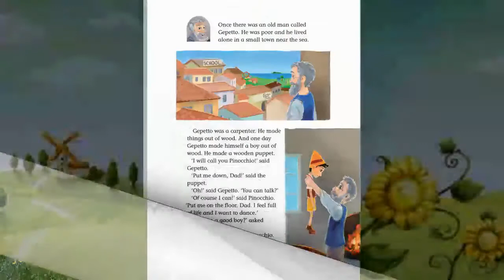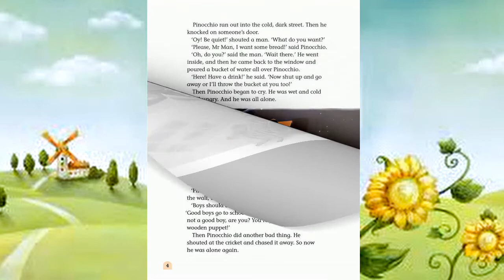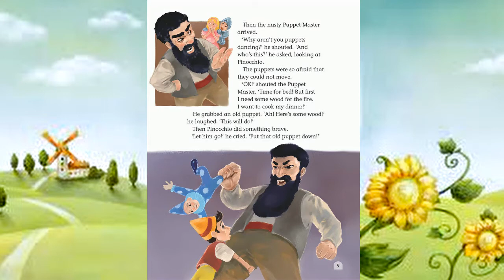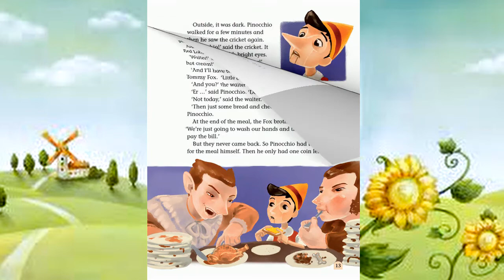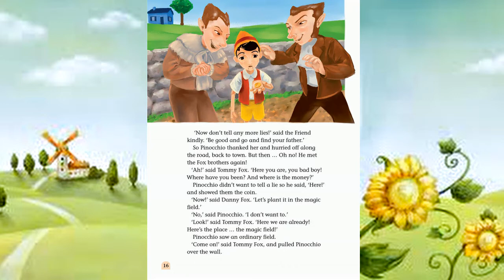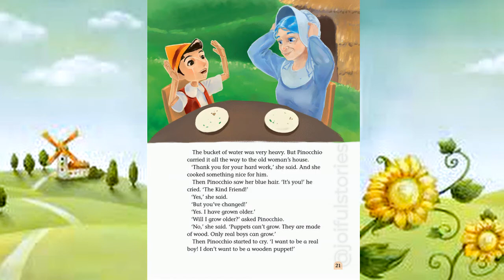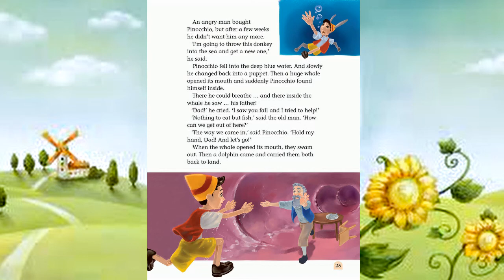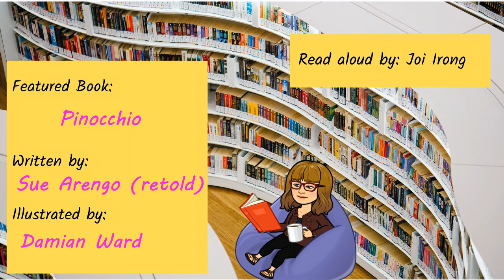Pinocchio - Joiful Stories Read Aloud Read Along Books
Follow the adventures of the wooden puppet who wants to be a real boy!